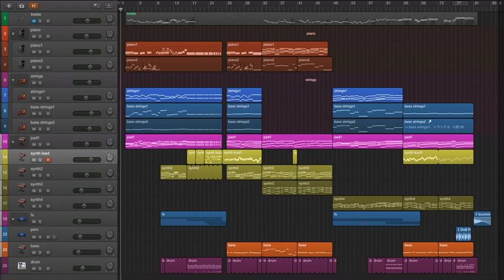True Blue (耳コピ)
by ear
using Logic Pro X